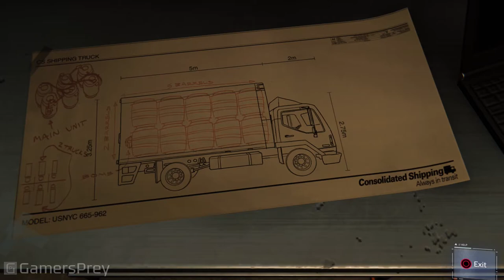Marvel's Spider-Man - And the Award Goes to and Dual Purpose Walkthrough [HD 1080P]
Copy provided by Sony Interactive Entertainment.